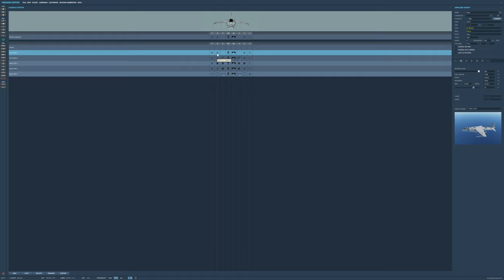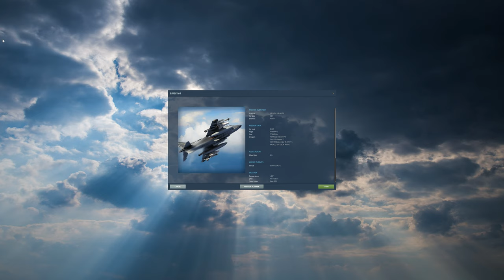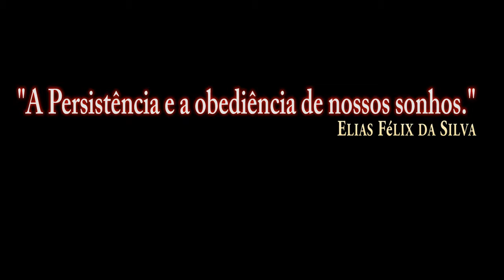DCS:AV-8B_Armas_AGM-122 Sidearm(SAM SA-13 Strela-10M3)/PT-BR_VÍDEO 1316